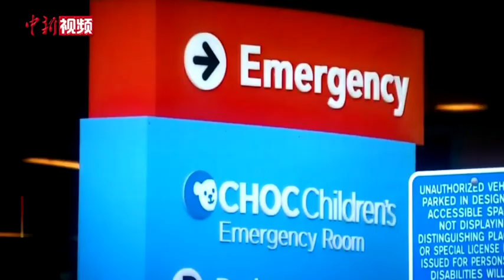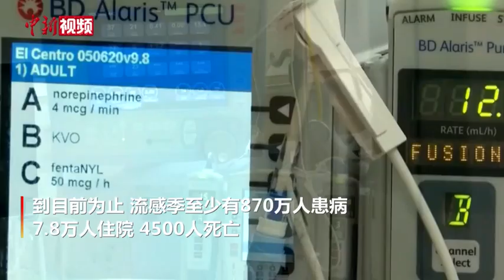十年来最严重流感疫情来袭！美国各州住院人数激增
来源：中新社 近日，美国出现十多年来最严重的流感，冲击着已经因新冠疫情和呼吸道合胞病毒(RSV)而处于崩溃边缘的医疗卫生系统。

据报道，此次流感使几乎每个州都处于高或非常高的流感活动水平。

据美国疾病控制与预防中心(CDC)数据，感恩节期间与流感相关的住院人数几乎比前一周翻了一番，是自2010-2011年流感季以来的最高值。其中65岁及以上成年人和4岁及以下儿童受到的影响最大，尤其是如果他们有潜在健康问题。

但约40%的美国人却表示，他们不打算在这个季节接种流感疫苗，主要是担心疫苗效果不好或有副作用。

公共卫生专家表示，在过去两年里，口罩和其他新冠防疫措施在很大程度上遏制了流感，并阻断了它的季节性传播。但是，随着人们回归疫情前的生活，也使之更易受到感染。

CDC估计，到目前为止，流感季至少有870万人患病，7.8万人住院，4500人死亡。（制作 周璟）